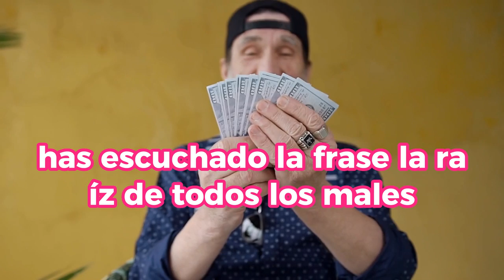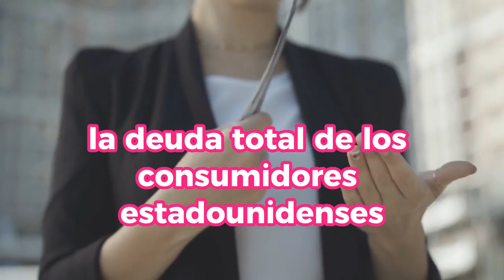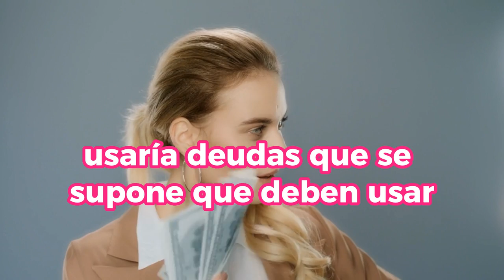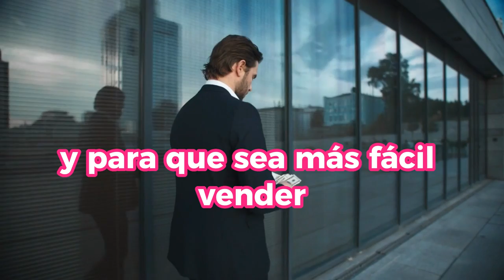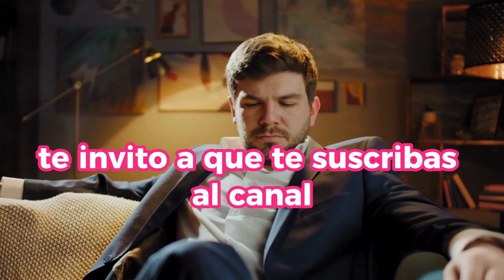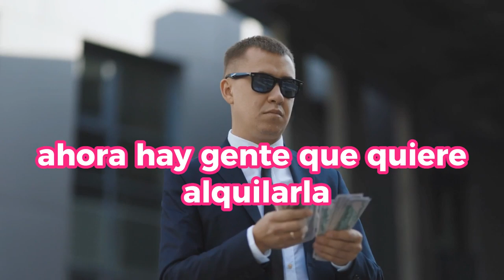Estas CLAVES SECRETAS Convertirán TUS DEUDAS En UNA FORTUNA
¡Descubre las claves secretas para convertir tus deudas en una fortuna! En este video revelador, aprenderás estrategias poderosas para transformar tus deudas en oportunidades de crecimiento financiero. Aprende cómo utilizar la deuda de manera inteligente y aprovecharla como una herramienta para construir riqueza. Descubre secretos financieros, consejos prácticos y ejemplos reales que te ayudarán a cambiar tu perspectiva sobre las deudas y abrir nuevas puertas hacia el éxito económico. ¡No te pierdas esta oportunidad única de desbloquear el potencial oculto de tus deudas!

1)This video has no negative impact on the original works (It would actually be positive for them)
2)This video is also for teaching purposes.
3)It is not transformative in nature.
4)I only used bits and pieces of videos to get the point across where necessary.